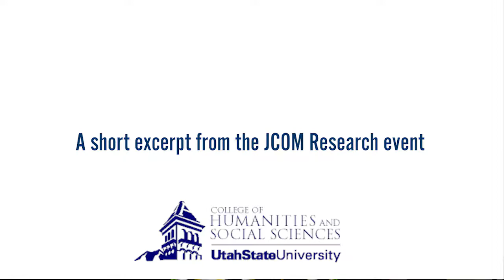Jcom research event: Pogo Suganuma excerpt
A small excerpt from one of the presentations given at USU's JCOM research event winter 2018.